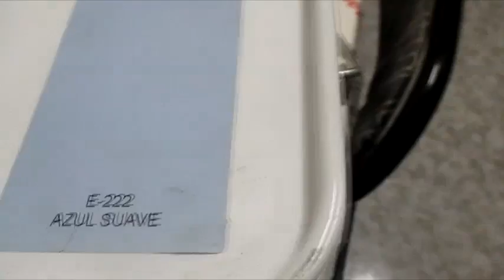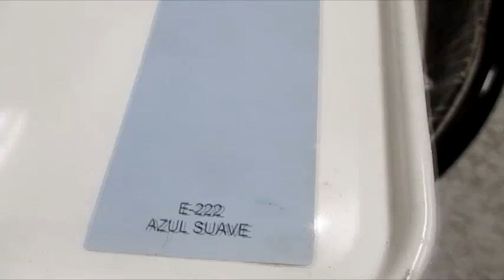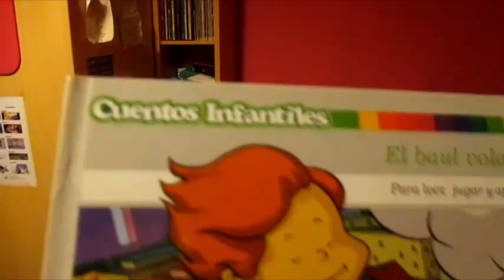Vlog 11 Recetita Y Cambio De Habitacion